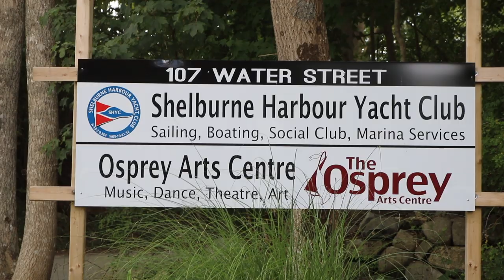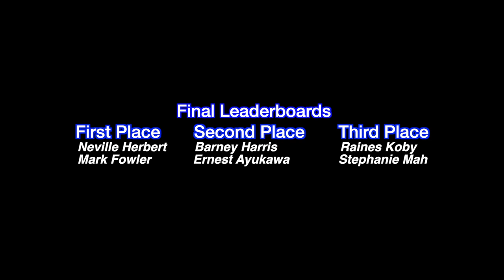2019 Albacore Internationals - August 30 - The Final Day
Hey all! The final day of races was today. It's been an incredible week seeing all the races and skill among the competitors! Congratulations to First Place: Neville Herbert & Mark Fowler, Second Place: Barney Harris & Ernest Ayukawa, Third Place: Raines Koby & Stephanie Mah, and all the rest of the competitors! Safe travels home and great racing out there this week!
Madison Lyle